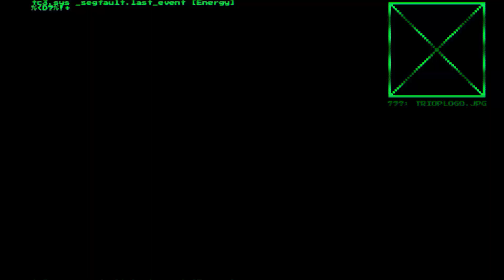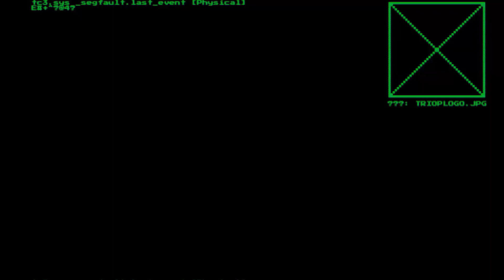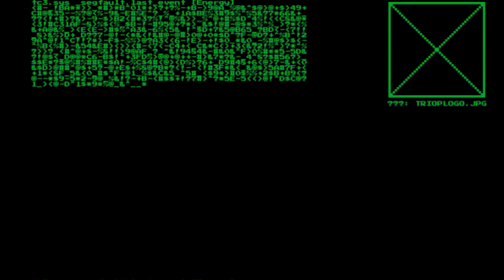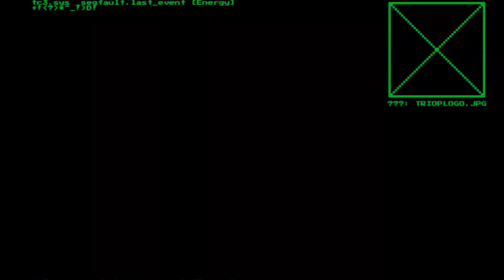The Citadel's Containment - Let's Play System Shock Remake Episode 35: The Maintenance Maze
It can never be just a simple replacement option huh?

What is System Shock?
System Shock is an action-adventure game developed by Nightdive Studios and published by Prime Matter. It is a remake of the 1994 game System Shock developed by Looking Glass Studios. The game is set aboard a space station in a cyberpunk vision of the year 2072. Assuming the role of a nameless security hacker, the player attempts to hinder the plans of a malevolent artificial intelligence called SHODAN.

A remake of System Shock began development in 2015, initially developed in the Unity engine. After a successful Kickstarter campaign raised more than $1 million in funding, the game underwent a long development cycle of nearly eight years, being delayed several times as a result of changing to Unreal Engine and restarting development on the game from scratch twice after an ambitious attempt at a reboot for the series was scrapped after excessive feature creep. The final released game instead focused on being a faithful remake and delivering what the team initially promised in the Kickstarter.

System Shock was released in May 2023 for Windows, to be followed by ports for Linux, macOS, the PlayStation 4, PlayStation 5, Xbox One, and Xbox Series X/S. The game received generally favorable reviews, though critics were divided on its faithful retention of gameplay elements from the original.